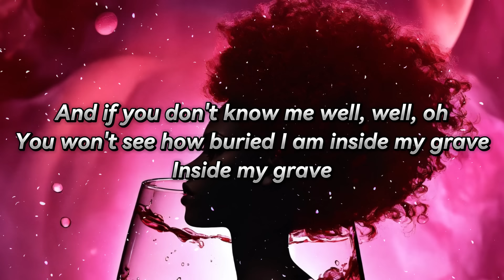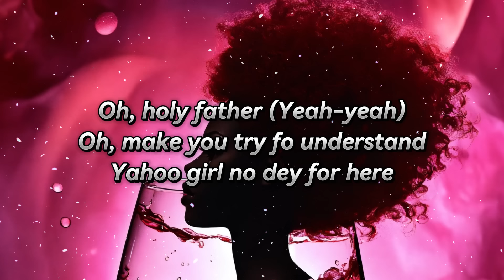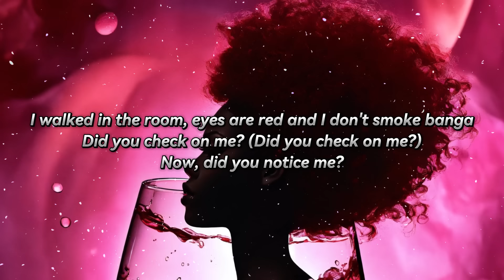Libianca - People (Sped Up) (Lyrics)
Lyrics:
[Intro: Libianca]
Oh-oh-oh-oh
Mhmm, mhmm
From Bamenda, it's Libianca
Oh-oh (A-yo, Mage, you made a bang)

A façade you can never face (Ooh)

[Chorus: Libianca]
'Cause you see peoplе, people, peoplе, people

[Chorus: Libianca & MAGETHEPRODUCER]
'Cause you see people (Bang), people, people, people
Don't really know you (They don't really know you)
'Cause you see people (Bang), people, people

Libianca - People (Sped Up)
Released 31/03/2023